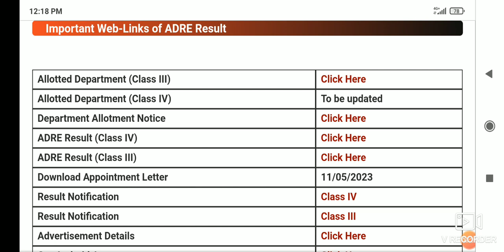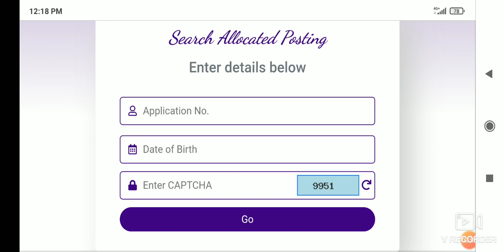Assam Direct Recruitment ৰ Grade-3/4 Post ৰ Department Allotment Details// আহি গল।।